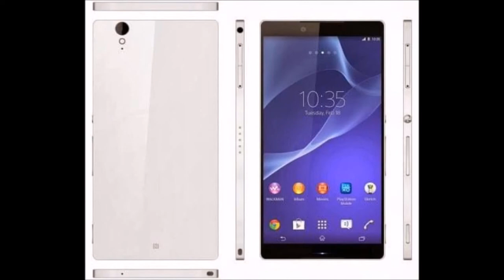10 Best Latest mobile phone 2016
best new cell phones
top rated cell phones
best new smartphones
mobile phone deals
best phones 2014
top rated smartphones
newest cell phones
new cell phones coming out
biggest smartphone
the best smartphone
top 10 cell phones
top 10 phones
best phones on the market
best small smartphone
largest cell phone
best new phone
the best phone in the world
cellphone plans
the best phone
best phone to buy
best cell phone on the market
cell phone prices
best mobile
top 5 smartphones
latest cell phones
best rated cell phones
best cellphone
top ten smartphones
popular phones
cellphone deals
best mobile phone deals
top 5 cell phones
best samsung phones
most popular cell phones
most popular phones
top rated phones
best mobile phones
compare mobile phones
latest mobile phones
best rated smartphone
cheap cellphones
unlocked cellphones
biggest phones
top ten cell phones
best cellphones
top 5 phones
prepaid cellphones
best cell phone to buy
best smartphone overall
best smartphones for seniors
best deal on cell phones
smartphones comparison
cell phone comparison chart
cell phone comparisons
the biggest phone ever
best phone on market
best phones to buy
smartphones reviews
best smartphone to buy
best selling smartphone
top samsung phones
top 10 best phones
top new phones
highest rated cell phones
the best samsung phone
biggest phone on the market
best cell
most reliable smartphone
top phone
top phones of 2014
top selling smartphones
top cell phone
highest rated smartphones
best cell phone in the world
most popular phone in the world
best samsung smartphone
samsung best phone
best smartphone in the world
list of smartphones
which is the best phone
what phone is the best
best cell phones on the market
which is the best cell phone
10 best smartphones
top phones on the market
good phones to get
cool new phones
newest smartphone
best phones out
best new phones coming out
compare cellphones
biggest htc phone
the best phone ever
cell phone rankings